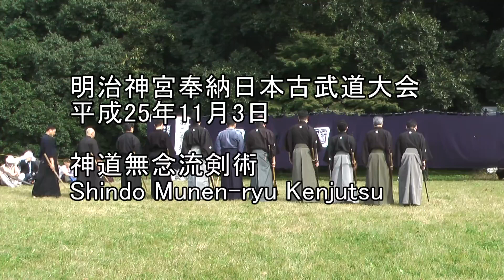平成25年奉納日本古武道大会 神道無念流剣術 Shindo Munen-ryu Kenjutsu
明治神宮奉納日本古武道大会
 第一会場
Kobudo Demonstration at Meiji Jingu
November 3, 2013
Shindo Munen-ryu Kenjutsu